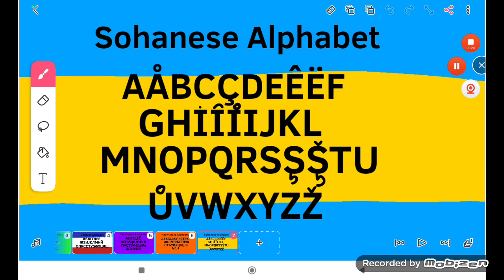My Newest Conlang Part 7:Sohanese Alphabet (8836 Video)